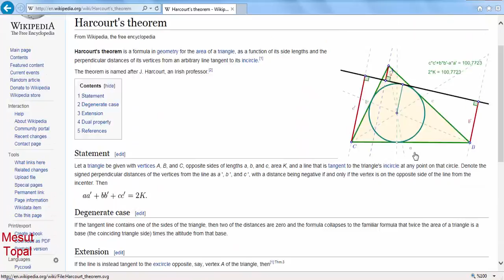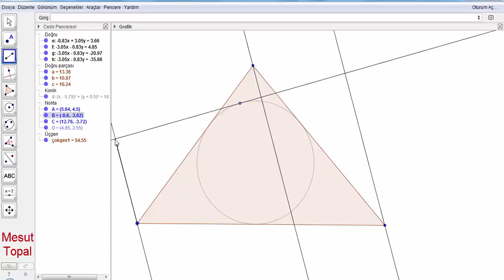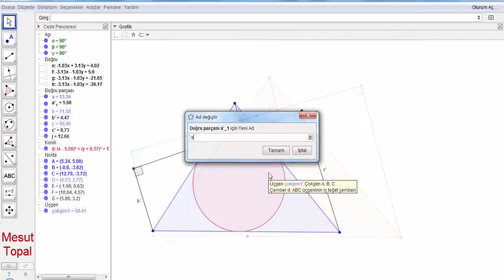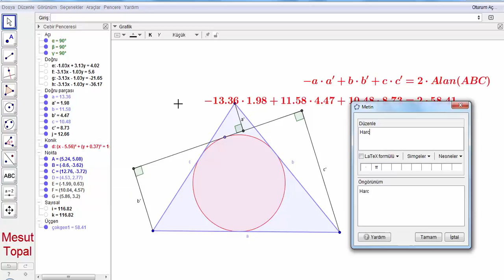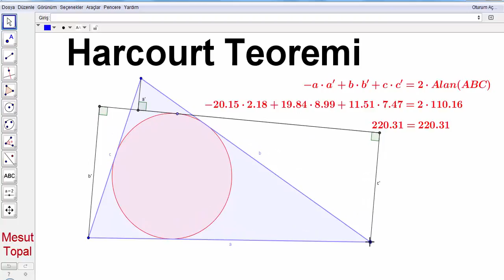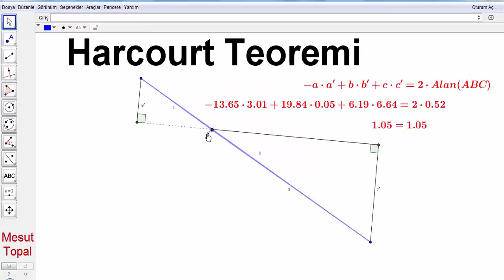Harcourt Teoremi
7 Nokta Çemberi - Brocard Çemberi,
8 Nokta Çemberi,
9 Nokta Çemberi - Feuerbach Çemberi,
Adams Çemberi,
Alasia Teoremi,
Altı Çember Teoremi,
Altimedial Üçgen,
Antimedial Üçgen,
Antiparalel Doğrular,
Apollonius (Apollonian) Çemberleri,
Arbelos,
Arşimet'in İkiz Çemberleri,
Aubert Doğrusu,
Bagonia Teoremi,
Bankoff Çemberi,
Bernstein Teoremi,
Bevan Noktası,
Bicentric Çokgenler,
Bickart Noktaları,
Blanchet Teoremi,
Bobiller Teoremi,
Boutin Teoremi,
Brahmagupta Alan Formülü,
Braikenridge–Maclaurin Teoremi,
Brianchon Noktası,
Brianchon Teoremi,
Brocard Doğrusu,
Brocard Noktaları,
Brocard Üçgenleri,
Carnot Teoremi,
Casey Teoremi,
Cevian Noktası,
Cevian Üçgeni,
Circummedial Üçgen,
Clawson Noktası,
Clifford Teoremi,
Conway Çemberi,
Cosnita Noktası,
Cosnita Üçgeni,
Cyclocevian Noktaları,
Desargues Teoremi,
Droz Farny nin Birinci ve İkinci Çemberleri,
Eppstein Merkezleri,
Euler Doğrusu,
Evans Koniği,
Evans Noktası,
Exeter Noktası,
Feuerbach Hiperbolü,
Feuerbach Teoremi,
Fletcher Noktası,
Fuhrmann Çemberi,
Fuhrmann Üçgeni,
Gallatly Çemberi,
Gauss Doğrusu,
Genelleştirilmiş Pisagor Teoremi,
Gergonne Doğrusu,
Gergonne Noktası,
Gob Noktası,
Gossard Noktası,
Gossard Üçgeni,
Göz Teoremleri,
Gray Noktası,
Grebe Teoremi,
Griffith Noktaları,
Hagge Çemberi,
Haruki Teoremi,
Heron Alan Formülü,
Hexyl Çemberi,
Hippocrates Hilalleri,
Hjelmslev Teoremi,
İncentic, Ortik ve Medial Üçgenler,
İntangential Üçgen,
İsodynamic Noktalar,
İsologic Noktalar,
İsotomic Noktalar,
İzogonel ve İzotomic Eşlenik Noktalar,
Jerabek Hiperbolü,
Jerabek Noktası,
Johnson Çemberi,
Johnson Koniği,
Johnson Teoremi,
Johnson Üçgeni,
Karia Noktası,
Kelebek Teoremi (Butterfly Theorem),
Kenmotu Kareleri,
Kenmotu Noktaları,
Kiepert Hiperbolü,
Kiepert Parabolü,
Kosnita Noktası,
Kuvvet Ekseni,
Lemoine Çemberleri,
Lemoine Doğrusu,
Lemoine Noktası,
Lester Çemberi,
Longchamp Elipsi,
Longchamp Noktası,
Longuet-Higgins Çemberi,
Longuet-Higgins Noktası,
Lucas Çemberi,
Malfatti Çemberleri ve 200 yıldır çözülememiş problemi,
Mandart Çemberi,
Marion Teoremi,
Mathot Noktası,
McCay Çemberleri,
Medial Üçgen,
Menelaus Teoremi,
Michell Noktası,
Michell Teoremi,
Mid-Arc Noktaları,
Miguel in Beş Çember Teoremi,
Mittenpunkt Noktası,
Monge Teoremi,
Morley Üçgeni,
Moses Çemberi,
Musselman Teoremi,
Nagel Noktası,
Napoleon Noktaları,
Napoleon Teoremi,
Neuberg - Mineur Çemberi,
Neuberg Çemberleri,
Neuberg Üçgeni,
Newton Doğrusu,
Nobbs Noktaları,
Ortopol Noktası,
Pappus Teoremi,
Pappus Zinciri,
Parry Çemberi,
Parry Noktası,
Pascal Teoremi,
Pitot Teoremi,
Pivot Teoremi,
Prasolov Noktası,
Ptolemy (Batlamyus) Teoremi,
Purser Teoremi,
Rabinowitz Noktası,
Reim Teoremi,
Salmon Teoremi,
Schiffler Noktası,
Schomilch Teoremi,
Schooten Teoremi,
Schröder Teoremi,
Seva Teoremi,
Simedyan,
Simson Doğrusu,
Soddy Doğrusu,
Soddy Teoremi,
Spieker Çemberi,
Spieker Noktası,
Stammler Hiperbolü
Steiner in İç ve Dış Elipsleri,
Steiner Noktaları,
Steiner Teoremi,
Stewart Teoremi,
Tarri Noktaları,
Taylor Çemberi,
Teğet Üçgeni,
Thebault Çemberleri,
Thebault Koniği,
Thebault Teoremleri,
Thomsen Altıgeni ve Sonuçları,
Tixier Noktası,
Toricelli Noktası,
Toricelli Teoremi,
Toshio Seimiya Teoremi,
Trilinear Polar,
Trilinear Pole,
Tucker Çemberi,
Varignon Teoremi,
Vecten Noktaları,
Viviani Teoremi,
Wallace Hiperbolü,
Weill Noktası,
Wernau Noktaları,
Yff Çemberleri,
Yff Noktası,
Yiu Çemberleri,
Zaslavsky Teoremi,